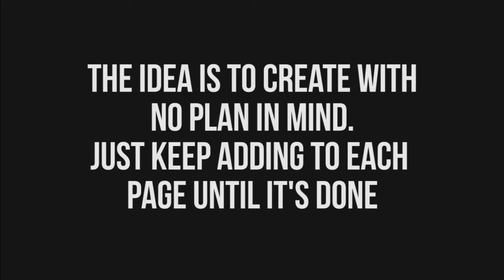Mixed Media Mixup Session Thirteen